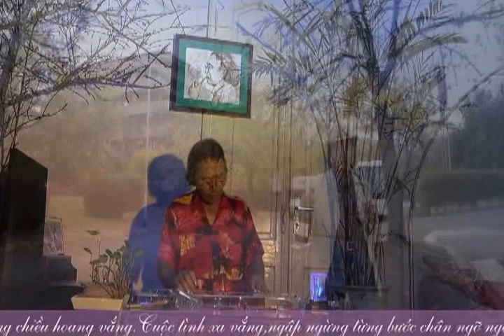BƠ VƠ Nguyễn Ánh 9 Guitar Hawaii CAODZAN 05DVD59